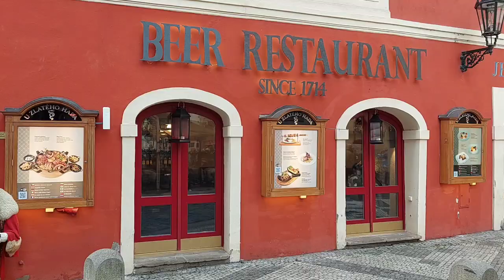Beer restaurant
U Zlatého hada Beer restaurant